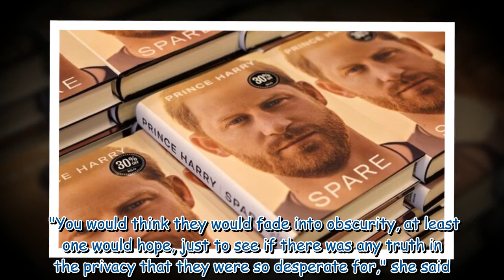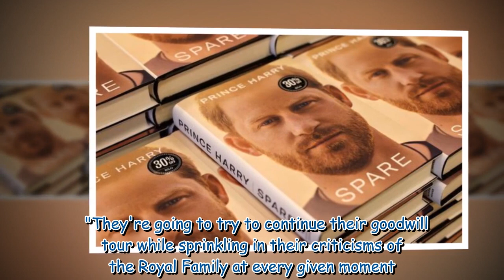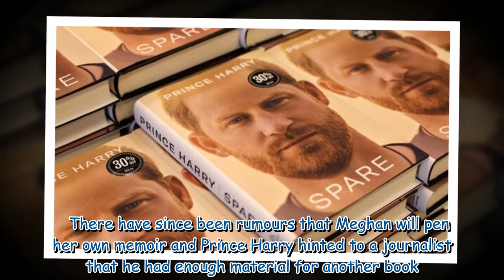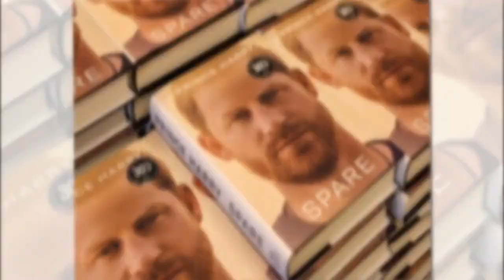Meghan and Harry would 'hopefully fade into obscurity'